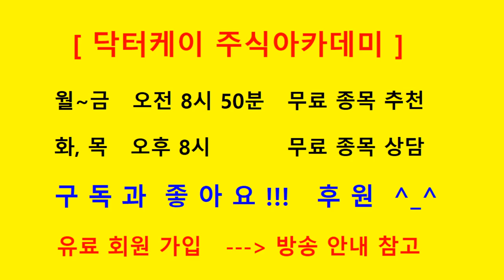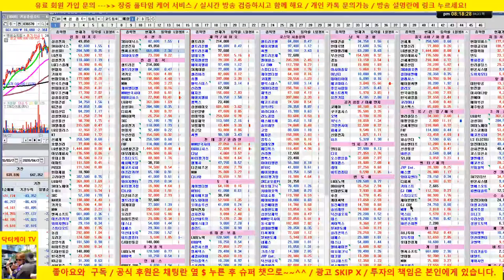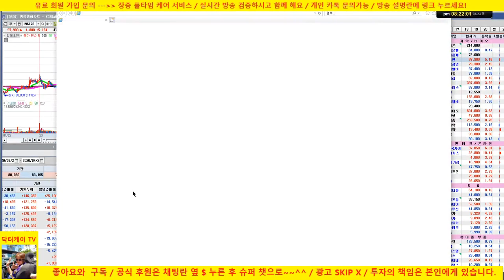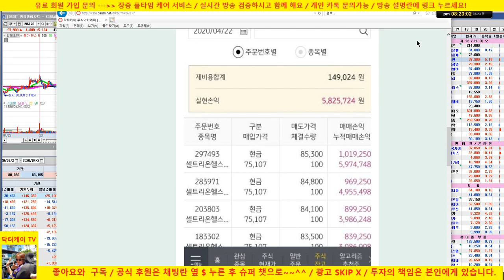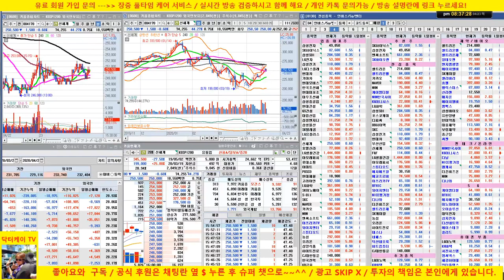[마감방송] 셀트리온, 삼성전자,sk하이닉스, 엔씨소프트, sk바이오랜드 /20/04/23/닥터케이 주식아카데미/주식고수의 주식강의/무료 추천주 & 종목상담